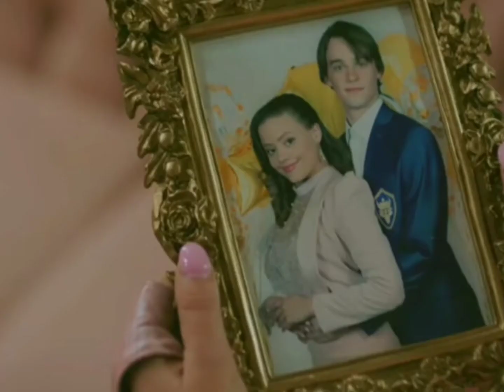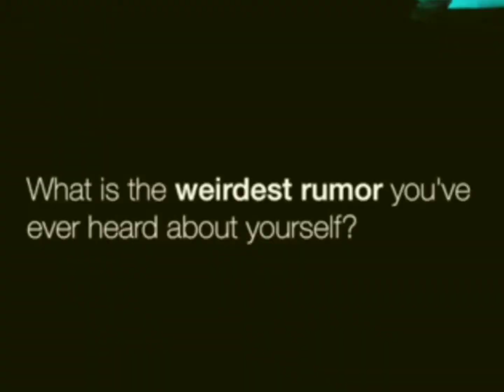estou de Volta com se descendentes fosse br parte-3#descendentes#descendants